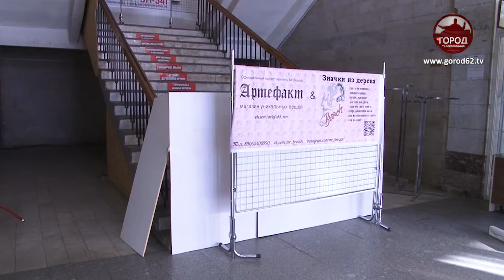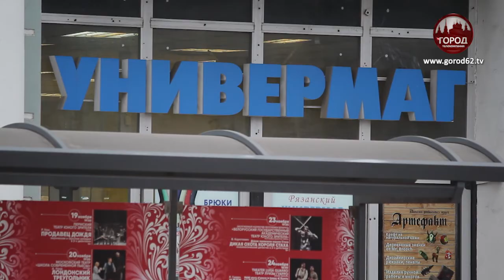Работает, несмотря на решение суда